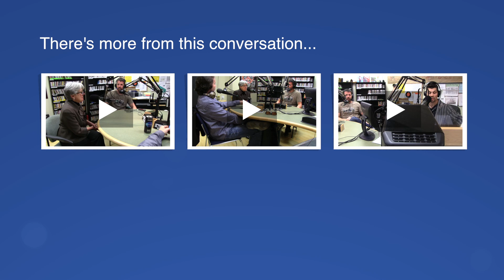Conversation with Lesa Scott, Heinemann - Part 2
On March 25th, 2013, Erik and Tom welcomed Lesa Scott on the Seacoast Business Connection Radio Show. Lesa is the president of Heinemann Publishing. In this segment, Lesa describes her experience working with PixelMEDIA.